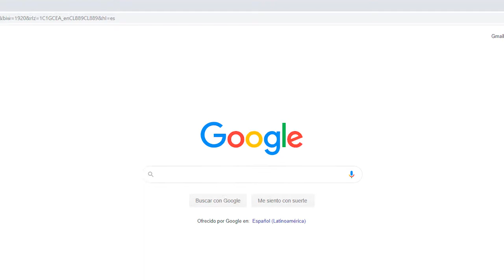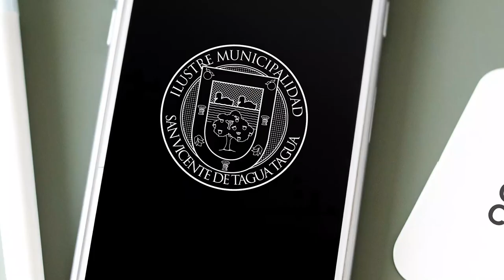SAN VICENTE DE TAGUA TAGUA EN TRANSICIÓN‼️🔴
El pasado jueves nuestra comuna avanzó desde la cuarentena hasta la fase 2 de “Transición” del plan de desconfinamiento gradual denominado “Paso a paso”.

Esta fase flexibiliza algunas restricciones, pero solo de lunes a viernes, ya que los sábado, domingo y festivos la comuna vuelve a cuarentena. ¿Qué se puede hacer? ¿Cuáles son las restricciones y regulaciones de esta etapa? La respuesta en el siguiente video 👇👇